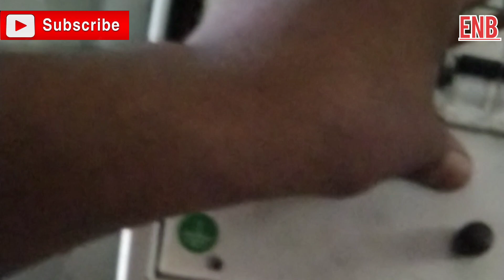How to DB dressing, single phase DB dressing and Connection।।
Hi

   friends mai hu naushad aur Mera channel ka name hai , electrical Naushad Bhai ,

aur mai sabhi parkar ka wiring & sabhi parkar ka polmbin wark bhi kiya jata h ।

What is single phase distribution board?

Distribution board is a safe system designed for house or building that included protective devices, isolator switches, circuit breaker and fuses to connect safely the cables and wires to the sub circuits and final sub circuits including their associated Live (Phase) Neutral and Earth conductors

What is a DB schedule?

Create a DB loading schedule shows how the loads are distributed to the three phases (red, blue, yellow), making the maintenance easier, and helps to achieve load balance across the three phases. In terms of installation, there are two types of DB that commonly used the Surface mount, and flush mount

What is single-phase used for?
What is the purpose of a single-phase?
What are the types of single-phase?
What are the 4 types of distribution?
What are 3 different modes of distribution?
What are the 5 types of distribution?
What is dB full form?
What is SSB and dB?
What does dB stand for in power?
How do you balance a load on a distribution board?
How do you calculate electrical load balance?
How do you calculate load on a distribution board?
How much load can 32 amp MCB take?

Product Details. The Siemens Betagard 32A Single Pole C Curve MCB is a reliable and durable circuit breaker that is designed to protect your electrical system from overloads and short circuits. This MCB has a breaking capacity of 10 kA and is easy to install